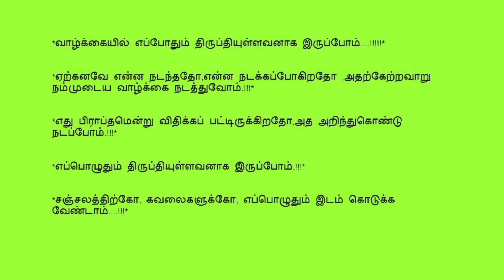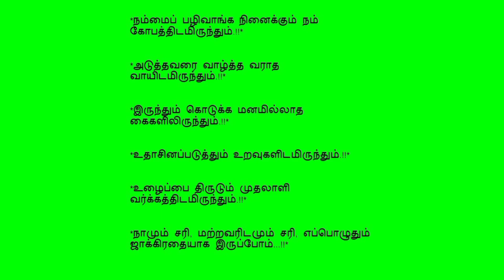Things that should be kept away from our life. Padithathil pidithadhu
🙏🙏🙏🙏 Thanks for your shopping at vishcha enterprises online shopping.

This video list out the things that should be kept away from our life.